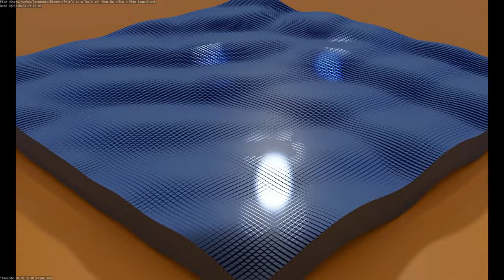Hoạt Hình Bề Mặt Biển Gạch - Loại 2 - Dùng Cụ Đổi Sóng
Làm bằng Blender 3.4. Phiên bản này dùng  cụ sửa đổi sóng thay cụ đổi biển. Màu gạch sáng hơn nữa.
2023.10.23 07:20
Phạm vi công cộng